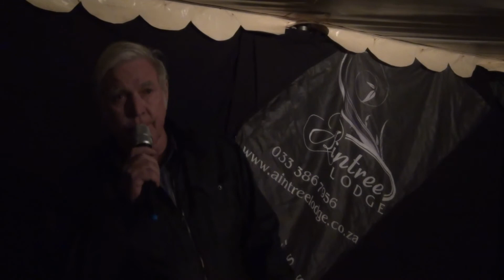Andre Viljoen 246B mp4